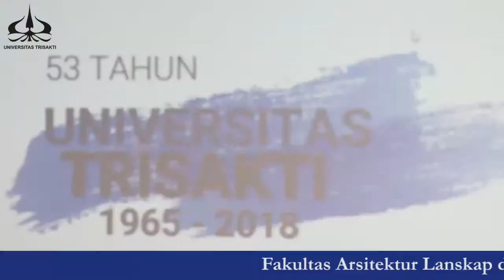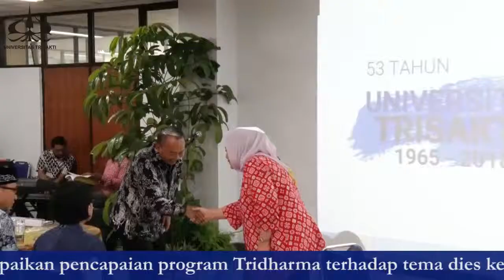Acara Pembubaran Panitia Dies Natalis ke 53 Universitas Trisakti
Berita dari FALTL Usakti : Fakultas Arsitektur Lanskap dan Teknologi Lingkungan Universitas Trisakti selaku panitia Dies Natalis ke-53 mengadakan acara Pembubaran Panitia Dies Natalis ke-53 Universitas Trisakti pada Kamis, 21 Februari 2019 bertempat di Gedung K lantai 8 kampus A Universitas Trisakti. Acara di awali dengan penyampaian laporan dan ucapan terima kasih serta permintaan maaf Dekan FALTL Ir. Ida Bagus Rabindra, MSP selaku Ketua pelaksana Dies Natalis ke-53 kepada seluruh panitia pelaksana Dies Natalis ke-53 Universitas Trisakti. Dalam laporan dekan FALTL menyampaikan bahwa kesuksesan bukan terletak pada besar kecilnya jumlah personil, tetapi pada soliditas dan kerjasama, ibarat semut meski kecil namun karena kerjasama maka bisa mengangkat beban yang beratnya 100 kali berat badannya. Acara di lanjutkan dengan penyerahan laporan Dies Natalis ke-53 dari Dekan FALTL selaku ketua pelaksana kepada Wakil Rektor I Universitas Trisakti Prof. Ir. Hj. Asri Nugrahanti, MS, PhD, IPU mewakili Rektor selaku penanggung jawab Dies Natalis ke-53 Universitas Trisakti. Dalam sambutannya Wakil Rektor I yang mewakili rektor menyampaikan terima kasih dan menyampaikan salam dari Rektor yang berhalangan hadir untuk tetap semangat. Wakil Rektor I juga menyampaikan bahwa tahun ini sebagai penyelenggara adalah Fakultas Hukum. Untuk itu hendaknya dari sekarang sudah di tentukan temanya, sehingga dalam laptah dapat disampaikan pencapaian program Tridharma terhadap tema dies ke 54. Acara dilanjutkan dengan kunjungan ke laboratorium Prodi Arsitektur Lanskap dan Teknik Lingkungan. Dalam acara ini hadir para pimpinan Fakultas, Kepala Biro, Direktur juga dosen dan tenaga pendidikan serta seluruh panitia Dies ke 53 Universitas Trisakti. Semoga soliditas dan kerjasama serta keberhasilan panitia di tahun ini dapat menjadi referensi untuk panitia Dies Natalis pada tahun-tahun berikutnya.